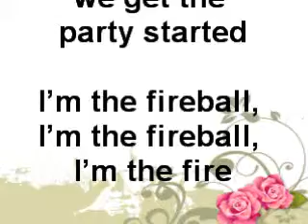Willow hm, hello, can we get the party started, yeah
Willow
Uhm, hello, can we get the party started, yeah!
Uhm, hello, can we get the party started

I'm the fireball, I'm the fireball, I'm the fire

Since I landed here, I gon' phone up a ramma
Stripped the world up, now I caused a little drama
Leader of the new school, and yes I'm gonna
Light up the block to the stage when I wanna
Bright out in the stars, throw my hair 'nother curve
Don't get walking out, check I want with a slur
Levitating in mom's over with the phone
I'mma rock the world, 'til they follow Willow

I'm the fireball of the party, I'm the fire
I'm the fire, I'm the fire, I'm the fire, I'm the fire

See you ain't never been the one to twit my own horn, beep, beep
Now watch me put on
I set fire everywhere I plane,
Make them all go insane, L.A to UK

Now I'mma burn it up, when I step on the scene
My all crew is fresh, and they rolling with me
You can tear me up yep to the extreme
I'mma rock the rock til they follow with me

Hey ya Willow, didn't I just see you in China?
You a real major even though you're a minor
Your daddy keep ya in designer
You're girly, girly, girly, yeah you're girly, kind

Okay, I'm the street fighter, call me chun-li
And it's going down like a bung-li
Booked the guest house to put the coop in
Cause I'm a fireball, I do kill!

Put your arm on my wing, I'm the top boss
Ain't from Louisiana, but I'm hot sauce
Cut the mouth and just .. and just to come and build a house off
So why I never gonna worry what the house cost

If they coming at you, tell them raise up
When it's time to whip your hair, put your braids up
Tell them escalator, elevator, yeah the manor,
Stop your waiter, been nobody greater, will and Jada is my neighbor hater

Hmmmm.. Watch the fire burn, burn, burn
Watch me heat it up